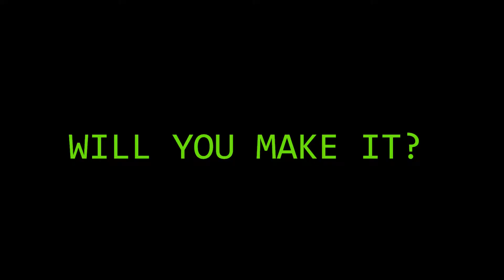Special Forces vs Alien Invaders - League of Legneds Sketch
Special forces gangplank and alien invader heimedinger.

Song
D-Jahsta - Overdose (Brutal Sound Remix)